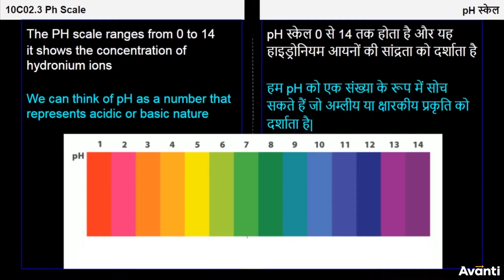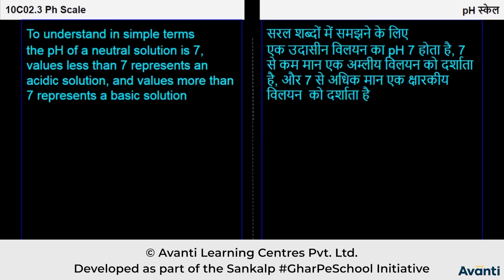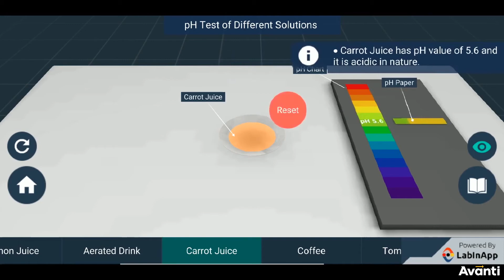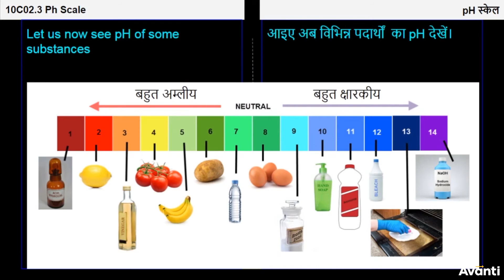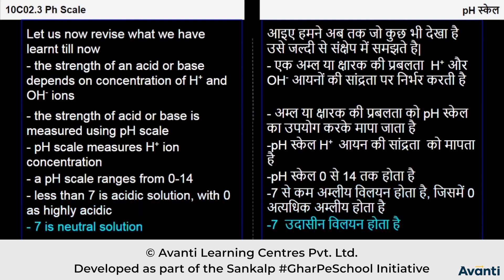2 .10C02.3 CV2 pH स्केल | pH Scale